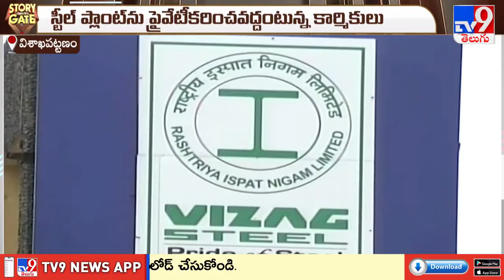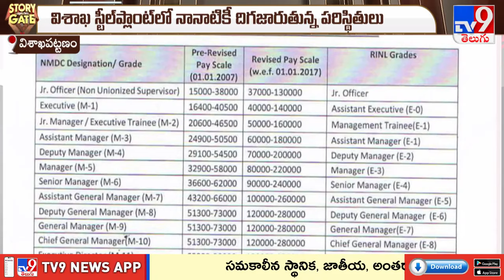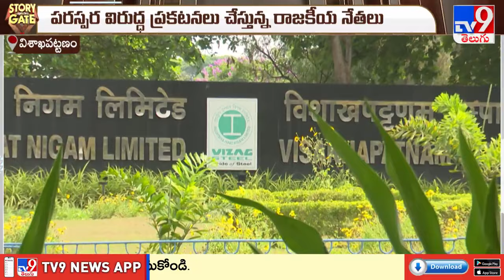Story Gate : విశాఖ స్టీల్ ప్లాంట్ పై తొలగని అనిశ్చితి | Vishaka Steel Plant - TV9